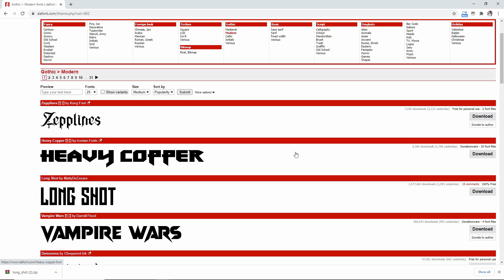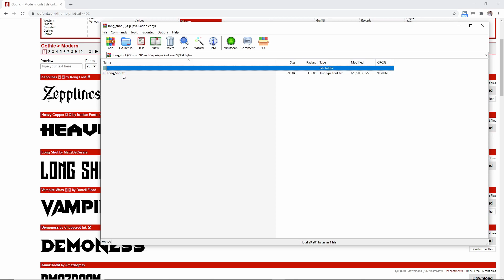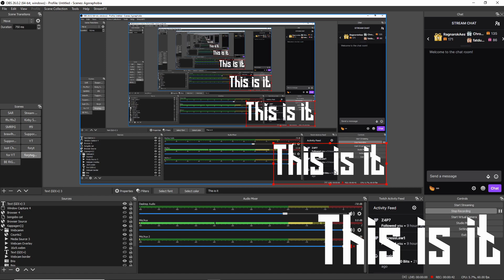How to add Fonts to OBS Studio and Streamlabs OBS FAST and EASY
How to add Fonts to OBS Studio and Streamlabs OBS FAST and EASY. In this video i'll be showing you how to install a font to use in OBS Studio, This method SHOULD Work to install a font to use with Streamlabs OBS as well. This tutorial should show you easily how to install and add custom fonts to OBS Studio to use on Twitch. One of the best websites to use for custom fonts is Dafont.com and its where i go to find custom fonts. This tutorial will show you how to install fonts FAST and how to download fonts easy.  This is a great way to increase your stream quality by not having the generic looking fonts that OBS offers.

TIMESTAMPS | CHAPTERS

00:00 - Beginning
00:18 - 1: Intro/Twitch Plug
00:32 - 2: Going to Dafont to install a font
01:25 - 3: Adding in OBS/Restarting OBS

527 Views - Nov 2, 2023

I stream 4-5 days a week 8:00 PM EST- 11:30 PM EST all but Mon/Wed/Sunday. This content as well as other stream tips, and video game content happens here!

🔉 If you're looking to add some sound effects relatively easy to your stream, you can follow my tutorial and be set up in 5-10 minutes!

🎁Interested in seeing who is hosting you at any time on Twitch? Go here to see my Video on it

❤️ If you are interested in joining my Discord that has some downloadable streaming assets, helpful and incredibly kind people, go